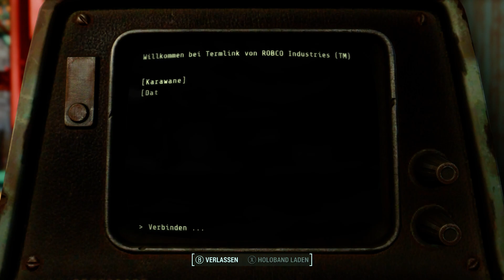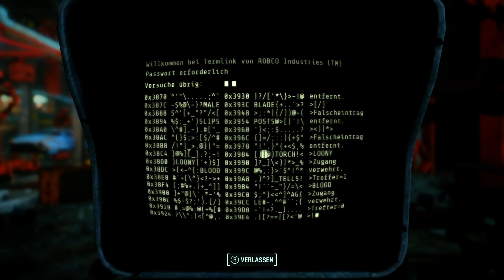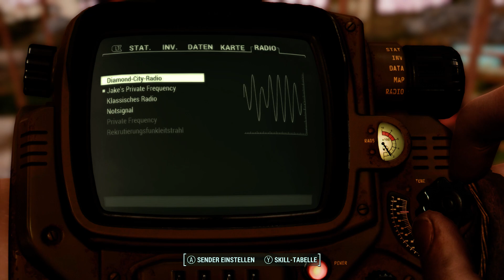Let's Play Sim Settlements 2(Fallout 4/Mods) #14 Der tote Bruder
Fallout 4 ist ein Rollenspiel von Bethesda. In diesem Spiel muss man sich durch eine von  Atombomben zerstörte
Welt durch kämpfen und überleben. Es gibt viele mutierten
Lebewesen und unterschiedliche Gruppen von Menschen.die einem in Fallout 4 das Leben schwer machen, vor allem ist es noch schwieriger wenn man es im Hardcore Modus durchspielt.